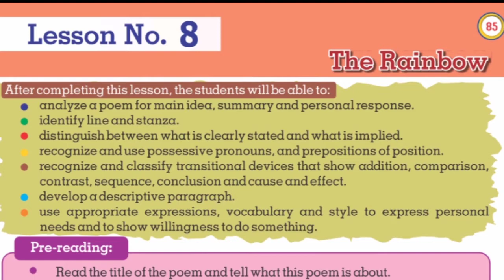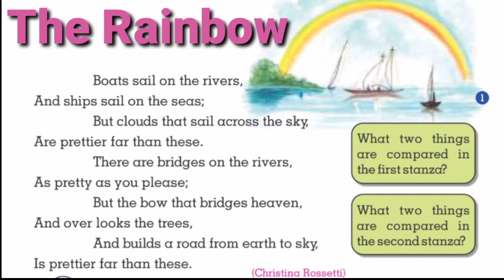The Rainbow | class 6 English unit 8 | Christina Rossetti | The Rainbow Text Summary and Translation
The Rainbow
 class 6 English unit 8
 Christina Rossetti
 The Rainbow Text, Summary and Translation
English with Shamas

Rana Shamas Zahoor
M.A.English, B.Ed.